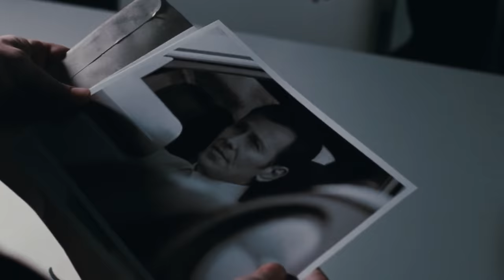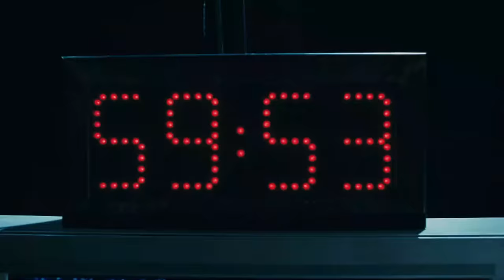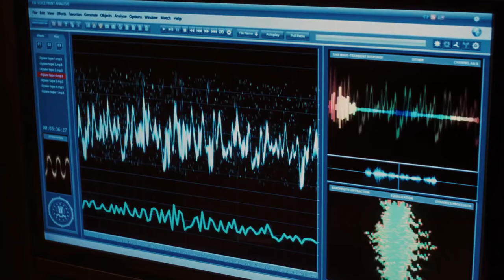Saw VI (2009) Film Explained in Hindi/Urdu | Saw 6 Summarized हिन्दी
Saw VI (2009) Thriller movie explained in Hindi Urdu. The American Thriller Horror film 'Saw VI' story summarized with a full ending in हिन्दी explanation. The plot is about Jigsaw traps which included two loan officers who used to exploit their clients using fraud commitments. Those two loan officers were including a female and a male who had to cut their body meat so as to maximize the weight on the weight machine. One of them with maximum weight would survive the Jig Saw trap. The fatty fellow Eddie cuts of his fat where as the women cuts her arm and survives the trap while Eddie gets killed in the end.Hoffman discovers that the female agent named Lindsey Perez, previously declared dead in the previous episode, is actually still alive.The rumor of her death was spread due to her safety. Now she would be a part of inquiry along with Hoffman who was never satisfied with her presence. Hoffman visits Jill who was Jig Saw’s wife. She hands him over five Envelopes in which pictures of those were present who would be trapped in next game. William Easton who was the owner of health insurance company was also included in the list. William never paid benefits to his clients who had invested in his company.

Hoffman kidnaps him and puts him under trap along with the security officer of his company. The had to stop breathing for a given time otherwise the stones nearby would crush them to death. William Survives while the smoker security officer gets crushed. William then finds the key to one of the bomb attached to his hand. He proceeds further. Hoffman also puts a lady crime reporter and a women along with her son to one of the cages. William proceeds further and finds employees of his company trapped in Jigsaw trap. He could save only one of them He decides to save the women. He gets the key to the bomb attached to his other hand. This plot of this story revolves around the Traps William was put in. Also we find an interesting reality about the Hoffman who considered himself next to Jig saw.

In my opinion one should watch this movie as it depicts justice to those who never get through proper mean. This thriller movie explains the Justice of Jig Saw who gives hope to those deprived of justice.

Credits:
Images and footage Source: Twisted Pictures
Director: Kevin Greutret
Producer: Gregg Hoffman, Mark Burg, Oren Koules
Writer: Marcus Dunstan, Patrick Melton